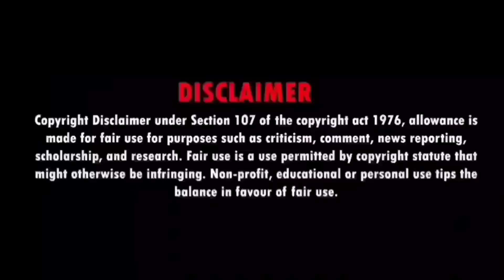नाहार की जयमाला || रामप्यारे की कॉमेडी || Comedy Video || Thats Krishna B4u || Rampyari New Video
यह वीडियो मनोरंजन के लिए बनाई गई है। इसे कोई दिल पर ना लें।

I Am Krishna Verma

Video By = Saurabh Verma

Story By = Prashant Verma

Thamnail By = Prashant Verma

Editing By = Prashant Verma